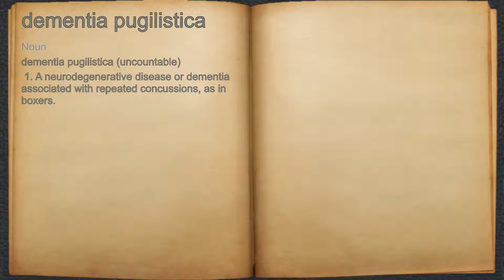What does dementia pugilistica mean?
A spoken definition of dementia pugilistica.

Intro Sound:
Typewriter - Tamskp